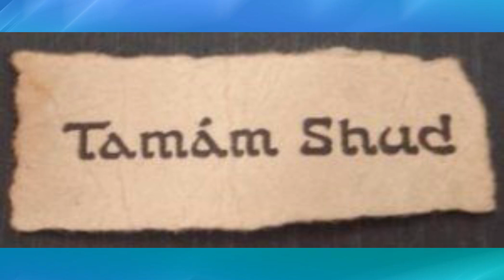L'inconnu de Somerton : Le mystère Taman Shud vieux de 70 ans bientôt résolu ?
L’affaire Taman Shud, aussi connue sous le nom de « Mystère de l’homme de Somerton », est une affaire qui n’a jamais été résolue, concernant la découverte d’un cadavre masculin non identifié, à 6 h 30, le 1ᵉʳ décembre 1948, sur la plage de Somerton Park, près d'Adélaïde, dans le sud de l’Australie.

Revenons sur L'inconnu de Somerton : Le mystère Taman Shud vieux de 70 ans bientôt résolu ?

Source musique générique :

Titre: Beginning of Conflict
Auteur:  Rafael Krux